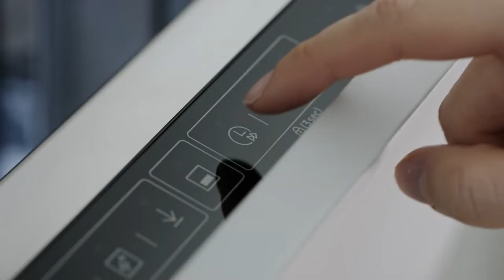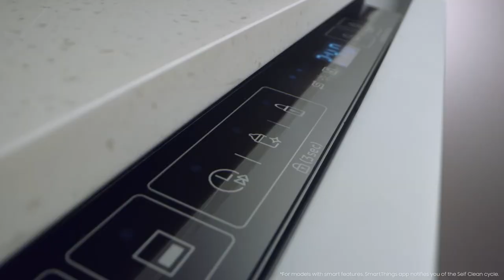Samsung New Dishwasher official trailer DW8500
Enjoy a much smarter and more efficient way of cleaning dishes. It has a high energy efficiency rating, and the baskets move effortlessly and can be configured to hold many different items. You can also remotely control the dishwasher and download specialist programs using the SmartThings app*.

Discover the Samsung New Dishwasher at samsung.com.

* Available on Android and iOS devices. A Wi-Fi connection and a Samsung account are required.